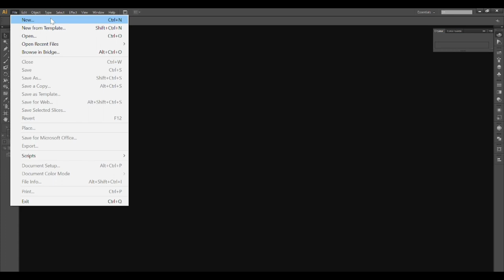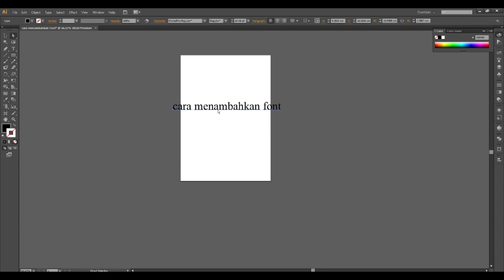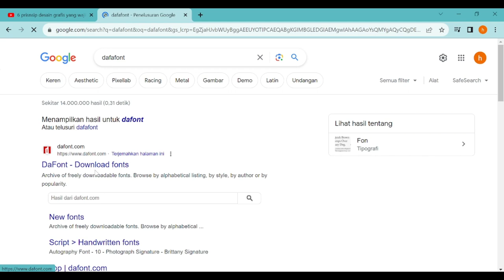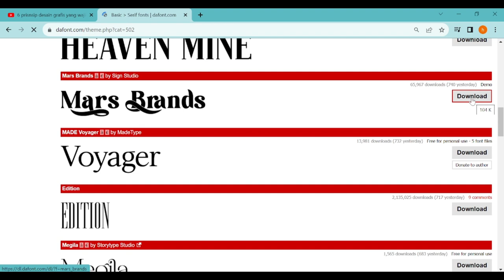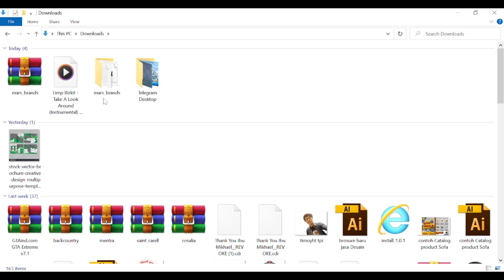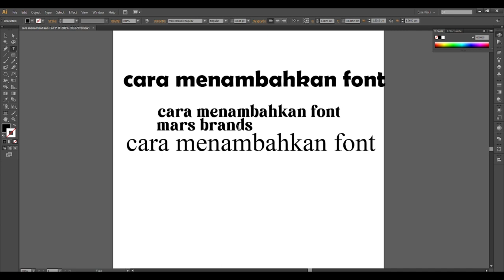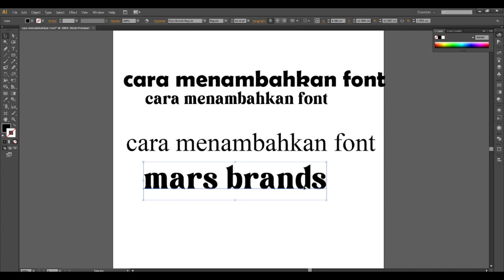PEMULA WAJIB TAU INI ‼️‼️⁉️ CARA MENAMBAHKAN FONT/CARA DOWNLOAD FONT